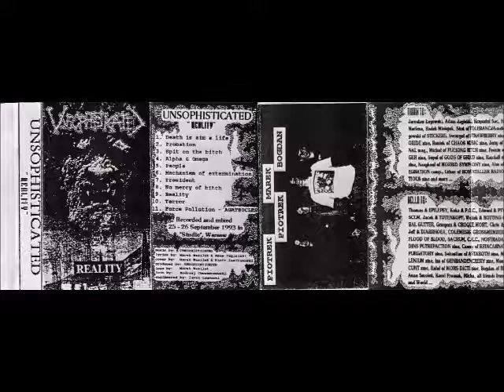UNSOPHISTCATED "Reality" (PL) Demo 1993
UNSOPHISTCATED "Reality" Demo 1993

 1. Death is aim a life
 2. Probation
 3. Spit on the bitch
 4. Alpha & Omega
 5. People
 6. Mechanism of extermination
 7. President
 8. No mercu of bitch
 9. Reality
10.Terror
11. Force Pollution (AGATHOCLES)